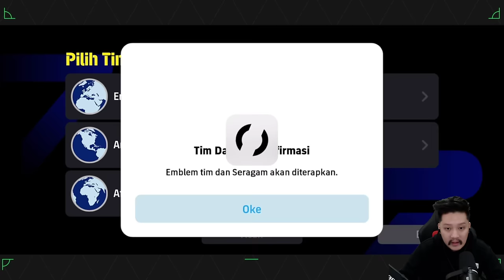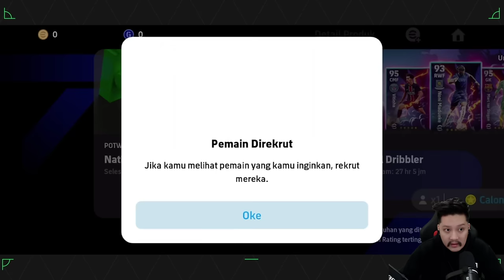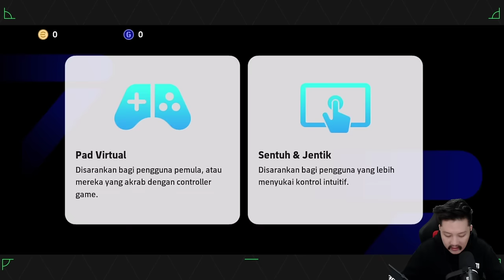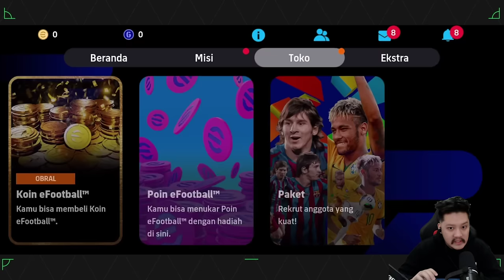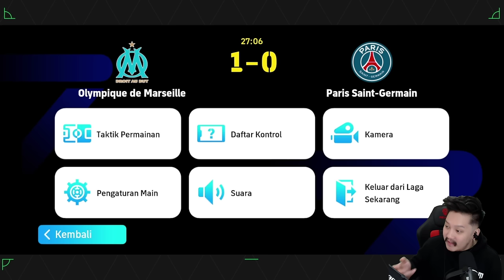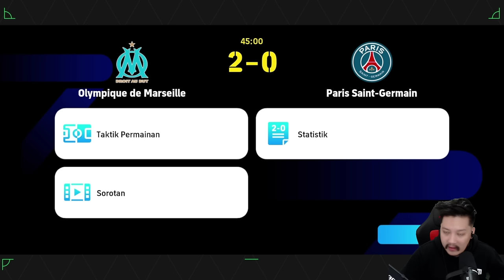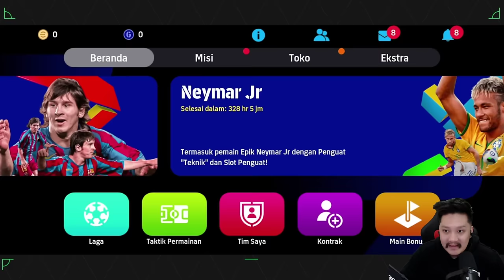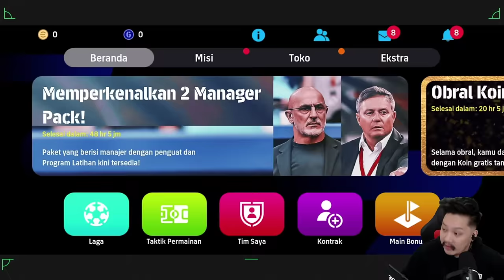CJM Pertama Kali Main eFootball 2025 Mobile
The feverish soccer game with a worldwide total of 750 million downloads. An evolution from PES. It's an all-new era of digital soccer: PES has now evolved into eFootball. Experience the next generation of soccer gaming with eFootball Mobile.